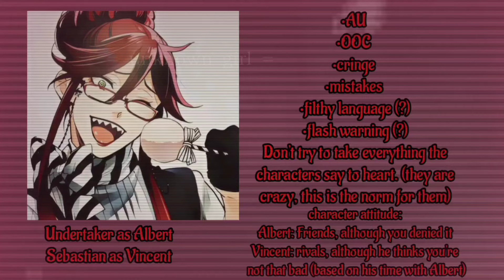VTSOM & TWDAK react to F!Y/n [ as Grelle Sutcliff ] • Black Butler • [1/1]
•title: Therapy with Dr. Albert Krueger
•characters: Albert Krueger

•title: Vincent The Secret of Myers
•characters: Vincent Edgeworth

•title: Black Butler
•characters: Grelle Sutcliff